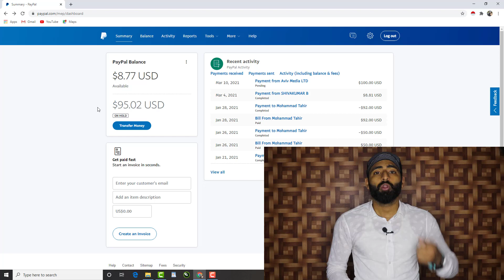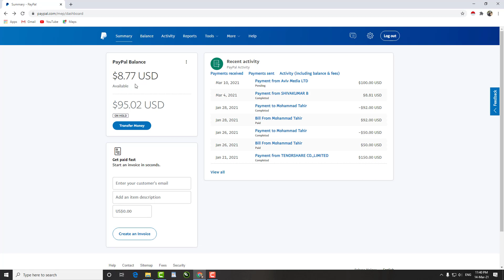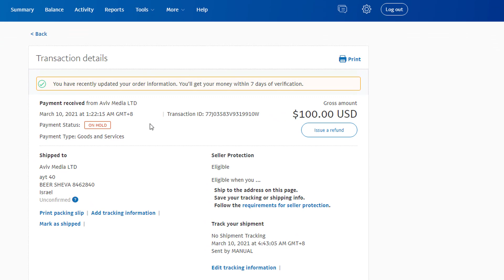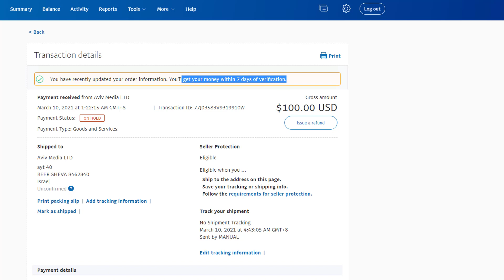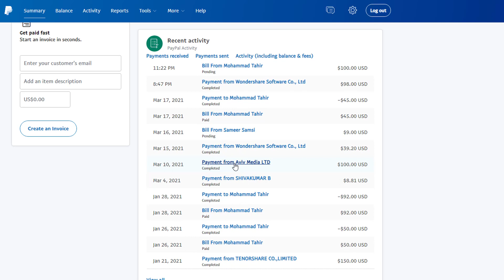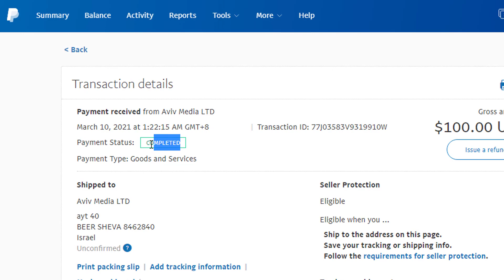Paypal Holding Money Solution in Hindi | Paypal Payment on Hold How to Release